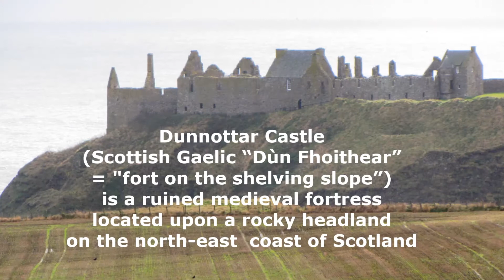Dunnottar Castle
Ruined historical fortress on the north-east coast of Scotland, in Aberdeenshire, close to Stonehaven. Pictures Tadeusz Słabczyński, Globograf, Warsaw, music Loreena McKennitt
Ruiny średniowiecznej twierdzy, północno-wschodnia Szkocja